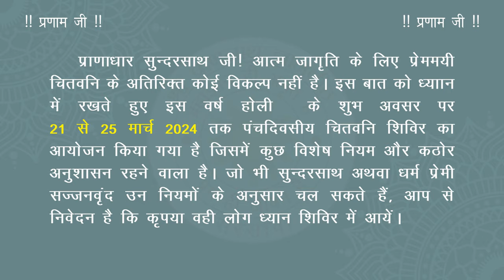चितवनि शिविर 21 मार्च से 25 मार्च तक 2024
श्री प्राणनाथ ज्ञानपीठ सरसावा में  चितवनि शिविर

1. परिकरमा + सागर + सिनगार + खिलवत टीका

2. NIJANAND YOG (निजानन्द योग) - Collection of 60 Invaluable FAQs

3. CHITWANI MARGDARSHAN (चितवनि मार्गदर्शन) - Smallest and Best ever Pocket Guide to Meditation

4. DHYAN KI PUSHPANJALI (ध्यान की पुष्पाञ्जलि) - Detailed Question-Answer Sessions transcribed in this unique pearl of spiritual wisdom